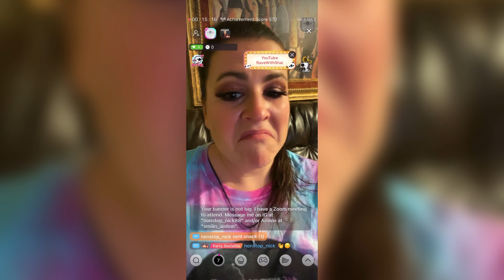Pandemic PLUR Packages - New Age of Kandi Trades | Raving Reimagined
Hey fam! This is the 6th video in a video series all about Rave Kandi. In today's video we will be talking all about trading PLUR packages in the mail. I don't know about you, but I miss KANDI TRADES! Exchanging kandi is one of the most magical parts of music festivals and in a year where festival season has been put on hold, we've had to reimagine raving; hense trading pandemic PLUR packages in the mail.

In today's video I will be opening up (or unboxing) a PLUR packages sent to me from RaveBaeShae and showing you all the goodies she made for me. I will also show you the pieces I am creating for her PLUR package.

Hope you enjoy!

**Hint (no surprise) Emma Kapotes is one of them (obvi)

Use to save $$ off my favorite brands!
💵RAVEWITHSHAI to save 💵

THANK YOU for shopping via my links! I so appreciate your support 💜💜💜
Much love from Tennessee! xoxo, Shai

GET TO KNOW SHAI
👽Raver | Basshead | Headbanger
📸YouTuber
📝Blogger
💁🏻‍♀️ Age: 34
♓️ Pisces
🏠 Tennessee
📷 iPhone 11 (filming and editing)

MUSIC
Timelapse portions
Title: My Summer Love
Intro/Ending
Title: Dance the Night
Authors: MVM Production

Love that social distancing and coming together online has made this huge world a much smaller and loving place. See you at the next virtual rave in your room